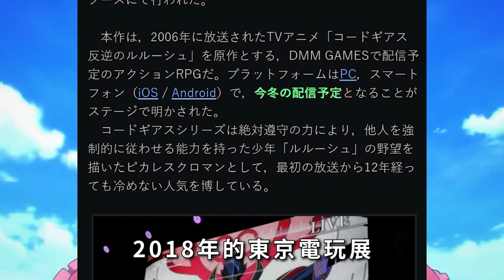2024/3/28 終止營運【１３】《CodeGeass反叛的魯路修失落物語》經典的IP能敵過反叛的手遊化嗎？【１３】CodeGeass反叛的魯路修失落物語